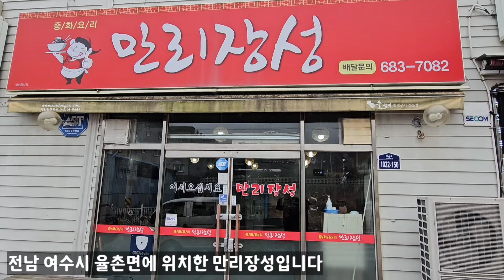《여수 만리장성》맛 비주얼 양 모두 만족했던 가성비 좋은 짜장이야기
*무한긍정TV [맛집찾아삼만리]에서는 여행 중에 만난 각 지역의 가게들의 장점을 최대한 긍정적으로 안내하는 방송입니다.

입맛의 주관적 차이와 여러 외적 이유로 소개한 식당의
맛의 차이가 있을 수 있다는 점 널리 양해 부탁드립니다.

주소: 전남 여수시 율촌면 여순로 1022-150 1층 2호
상호: 만리장성

■□■□무한긍정TV 채널 전용 휴대폰■□■□